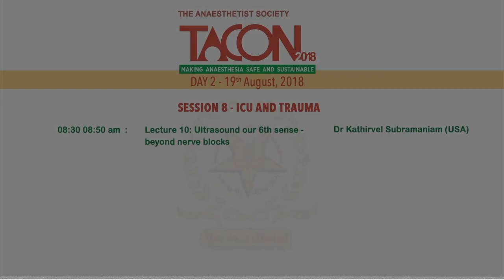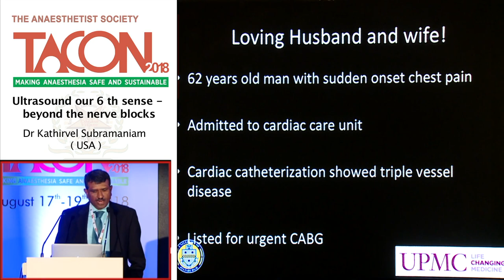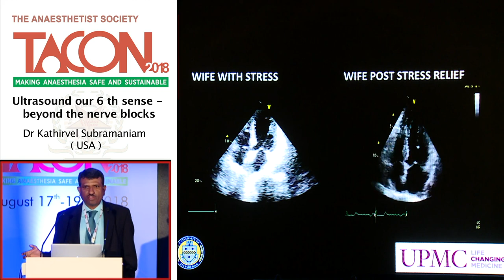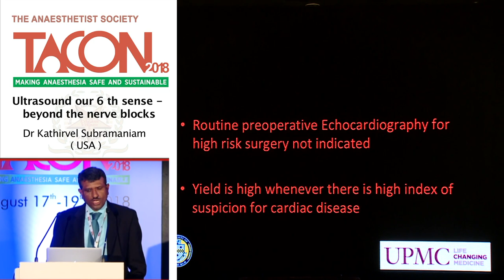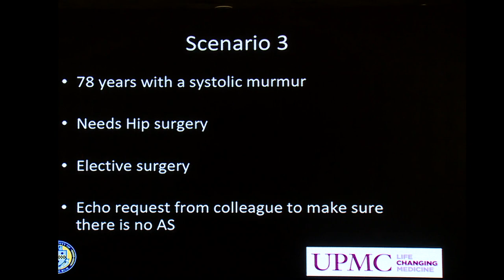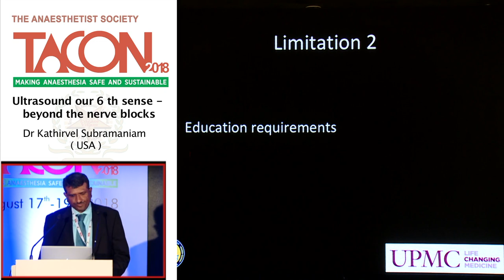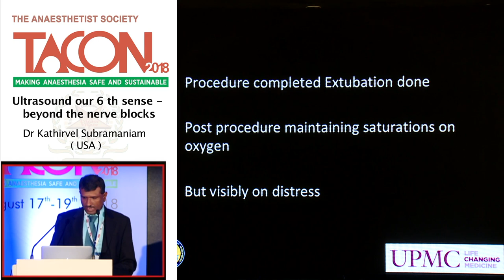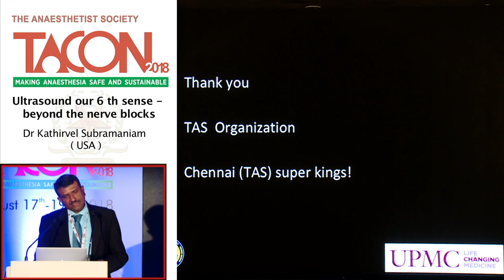TACON 2018 : Session 8: Lect X - USG our 6h sense - beyond nerve block: Dr Kathirvel Subramaniam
This Video is about Lecture video from TACON 2018 held at Chennai and delivered by Dr Kathirvel Subramaniam.